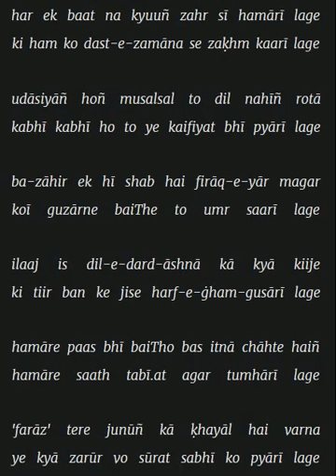har ek baat na kyuuñ zahr sī hamārī lage